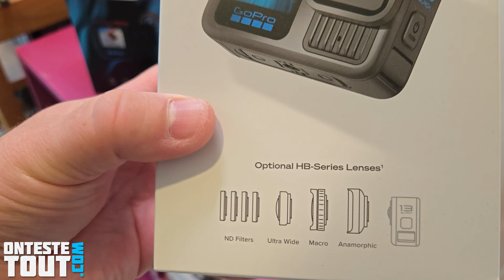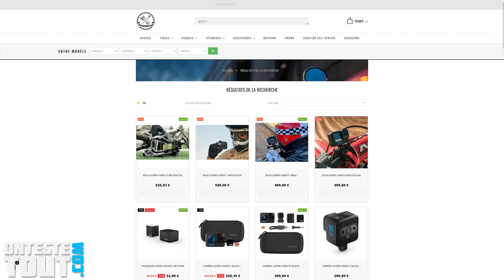Quelle GoPro choisir ? Hero Black 10 vs 12 vs 13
Je compare les caméra Gopro de la 10 à la 13.